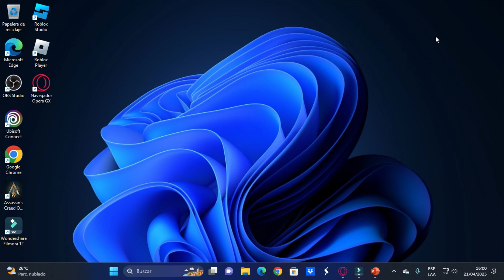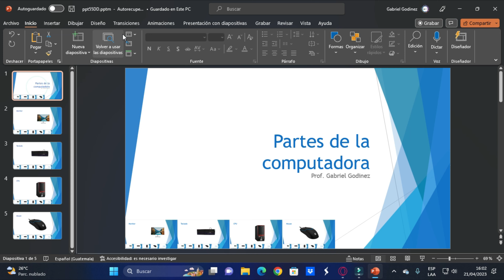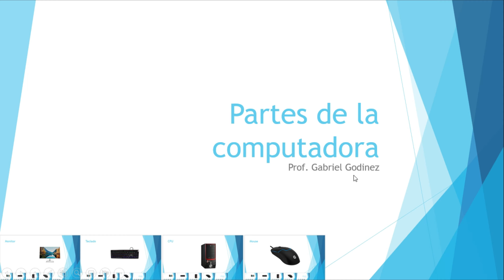Transición Zoom Microsoft PowerPoint 365